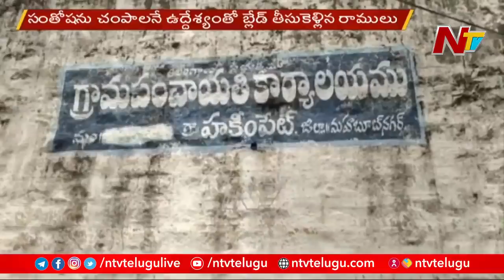హోటల్‌ గదిలో ఆ రాత్రి జరిగింది ఇదే l Lovers Lost Life at Lemon Tree Hotel Hyderabad l Ntv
హోటల్‌ గదిలో ఆ రాత్రి జరిగింది ఇదే l Lovers Lost Life at Lemon Tree Hotel
Hyderabad l Ntv